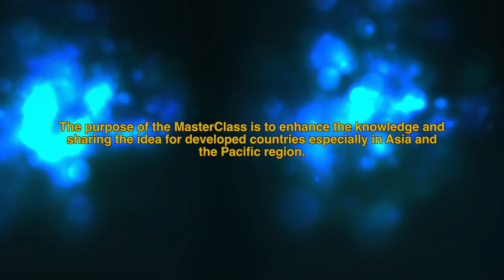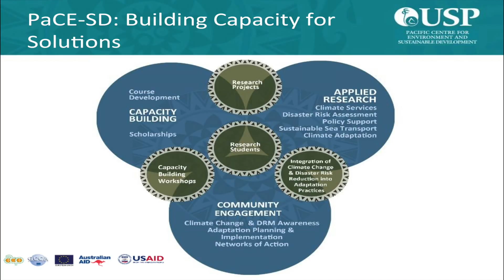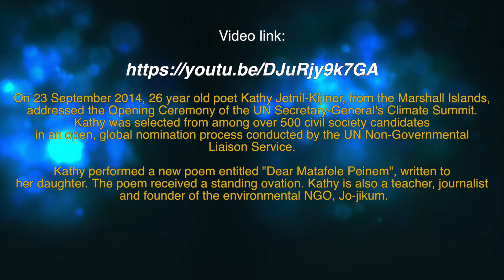Introductory Video - MOOC on Climate Change and Pacific Islands